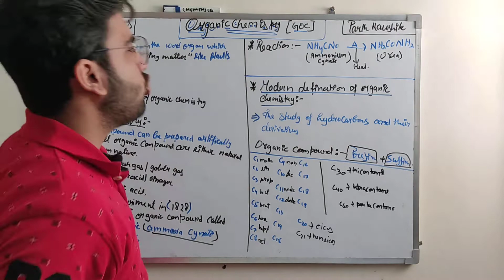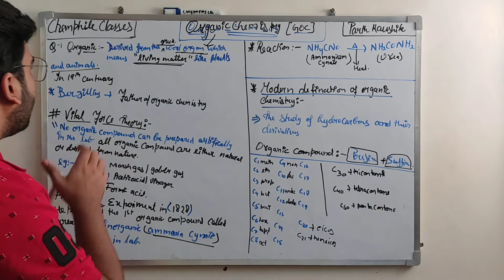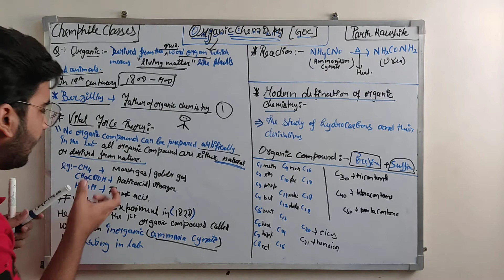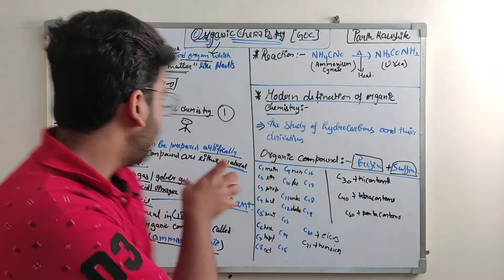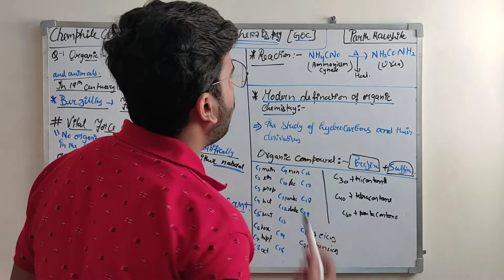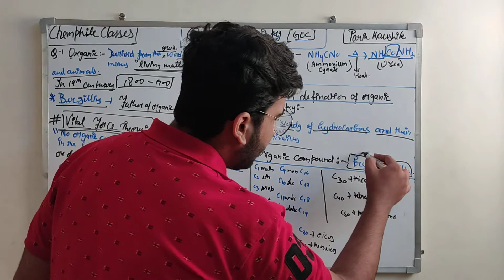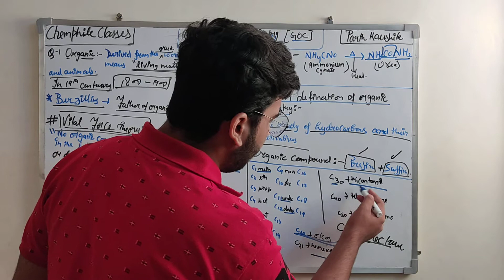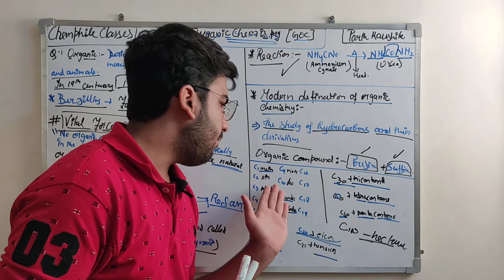(GOC) CLASS-12 basic ( topic imp 5question 1 marks) part-1